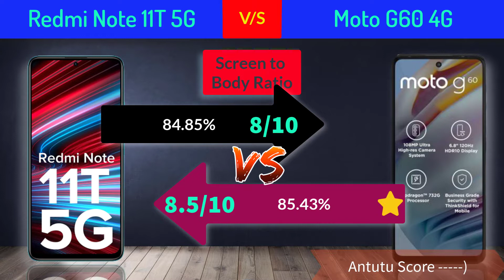Redmi Note 11T 5G v/s Moto G60 4G || Detailed-Comparison, Antutu, camera etc 🔥Winner is?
Buy Link
Redmi note 11t 5G
⚡  Redmi Note 11T vs Moto g60 4G || Full Comparison, Camera, display etc.||🔥 Winner is??✨ ETS
New Launched Best  5G,4G smartphone under rs 15k, 10k,8k || Top mobile under 9,999 in India 2021🔥see the video below

Easytechstudy,